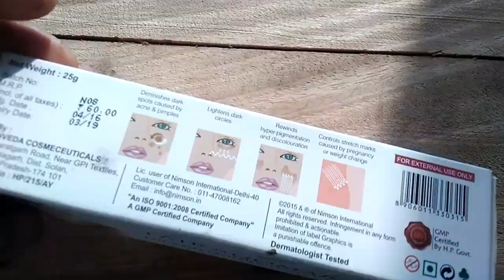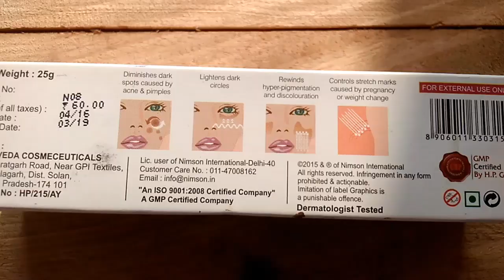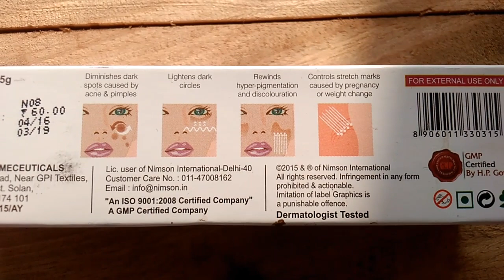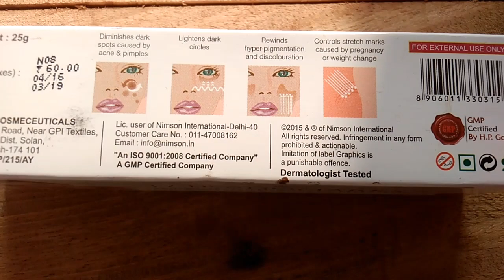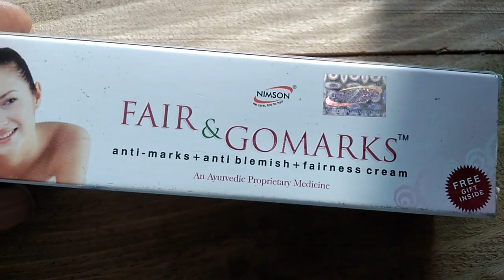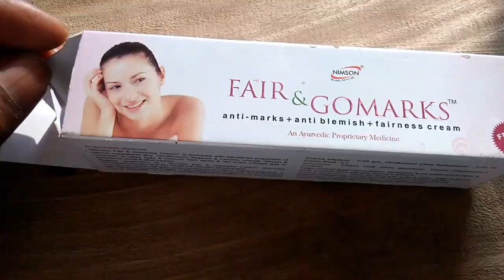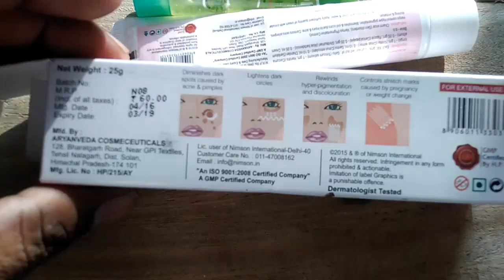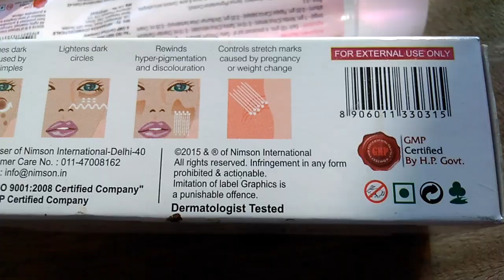FAIR & GOMARK ayurvedic cream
FAIR&GOMARK CREAM
ANTI-MARKS+ANTI BLEMIAH+FAIRNESS CREAM.
An Ayurvedic Proprietary Medicine.
New SONI
Indications:-charm vicar( skin disorder),Varnya(pigmentation control).
Help control hyper pigetation,Blemishes&old scar due to injuri&acan.controls skin allegies,iching&irrition.
Dose&Aplication:Wash the face with soap&water.Apply suffcient quantity of cream with circular topping motion in up wards direction.
Precaution:for extrnal application.Don't apply on wounds.